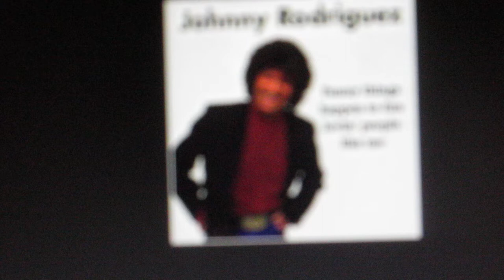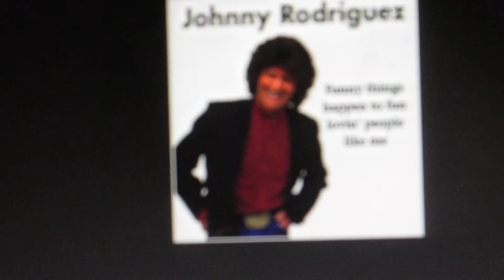Johnny Rodriguez - Empty Arms Hotel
From Johnny Rodriguez' 1996 CD "Funny Things Happen To Fun Lovin People Like Me"